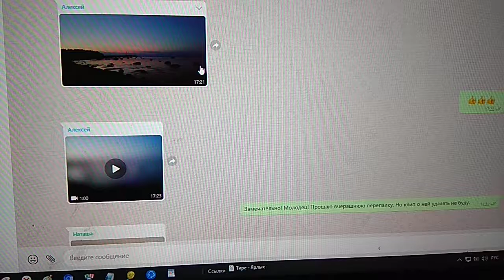Сын в душе поэт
Сын мой младший Алексей в душе  немножечко поэт.
Вон поэтический какой он в бухте Шепелевской снял видеоэтюд.
И на Земле хотя понять способных это нет,
Чем запись клипов, любовь, в общем, что — дар прекрасное увидеть, — нет больших у меня причуд.